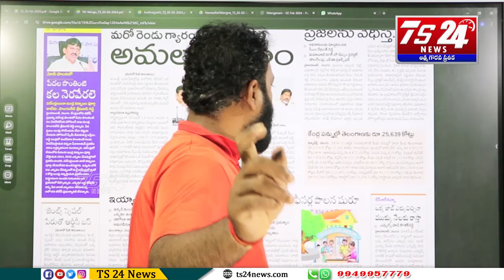అణచివేత వేత ఎక్కువైతే తిరుగుబాటు ఎక్కువైతది|TS24 News